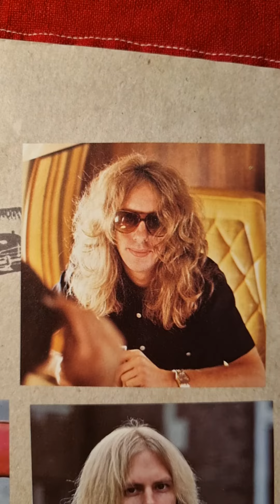Aerosmith - Live Bootleg Sleeves Close Up (1978) (12" Vinyl)